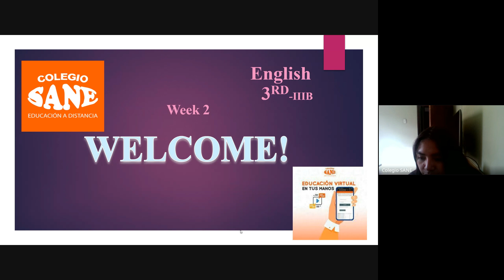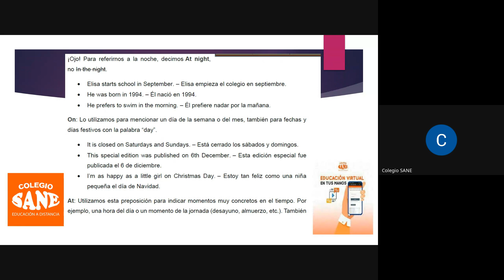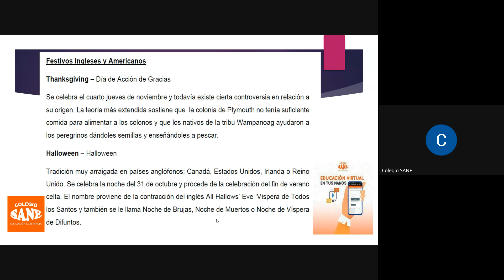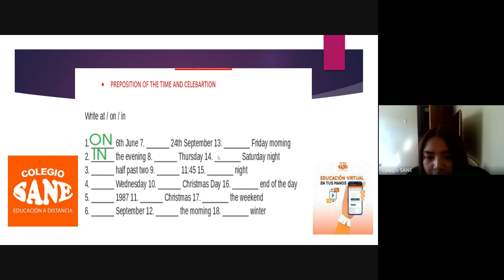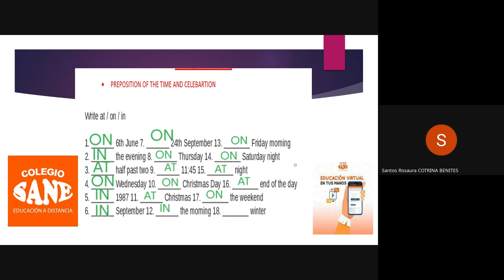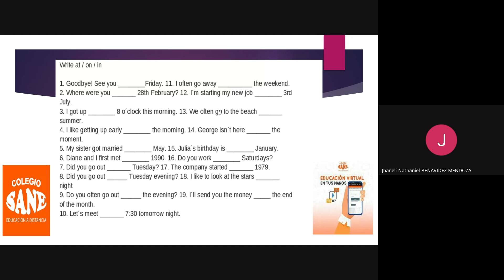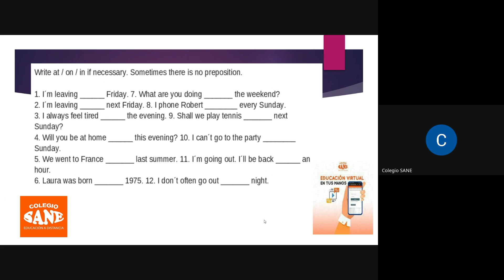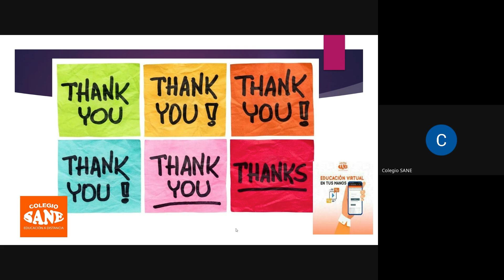Curso:INGLÉS/Tema: PREPOSITION OF THE TIME/III Bim -3ºsec/Fecha:2024-06-16(9:05)/CLASES ONLINE